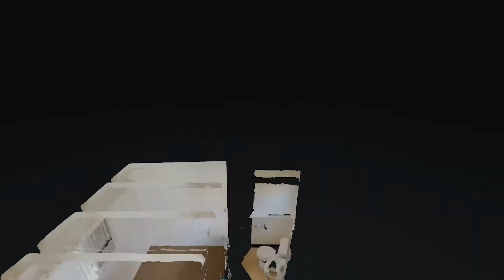Seal Beach Units for Rent Studio by Seal Beach Property Management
This is one of our adorable studio SealBeachUnitsForRent. On the corner of Electric Avenue and 14th Street is this charming studio with a park view - just 2 blocks from the sand and a short walk to Main Street. It features lovely floors, a set of necessary appliances, and an A/C for your comfort. This unit also has a full bathroom. See this property now!

You can also view this property in a 360-degree virtual reality tour

Genuine Property Management
607 E Balboa Blvd, Newport Beach, CA 92661, USA

to visit Genuine Property Management for your Seal Beach property management needs! to see other available Seal Beach units for rent today.

We are one of the most progressive and professional property management firms in Newport Beach, CA. We are a results-oriented company, driven by the satisfaction of our clients. We continuously strive to deliver the most comprehensive level of service possible. By being with us, you can only experience the most outstanding and professional property management in Seal Beach!

Can you imagine yourself living in this lovely unit for rent in Seal Beach? and give our professional Seal Beach property managers a call today! Know someone who might want our Seal Beach units for rent, instead?

Your reviews help keep our business thriving. Please take a moment and share your experience